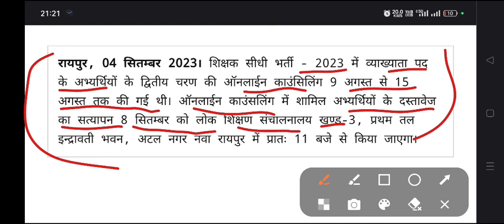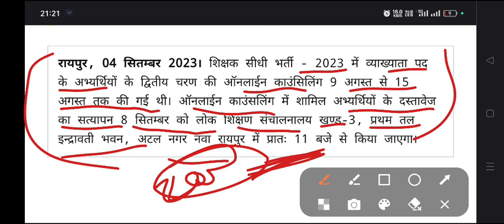व्याख्याता दस्तावेज परीक्षण । जल्दी ही सभी की 2nd लिस्ट जारी होगा (शिक्षक/सहायक शिक्षक लिस्ट)